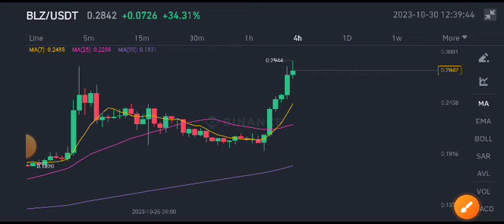BLZ Coin Price Prediction! Bluzelle BLZ Today News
Queries Solved:
1.  today target
2.  price today
3.  price prediction
4.  token today target